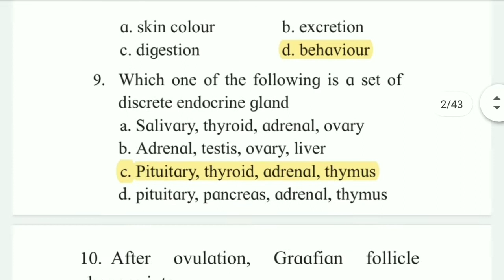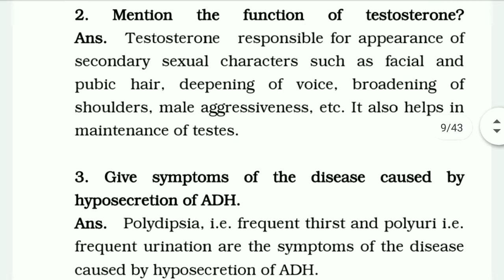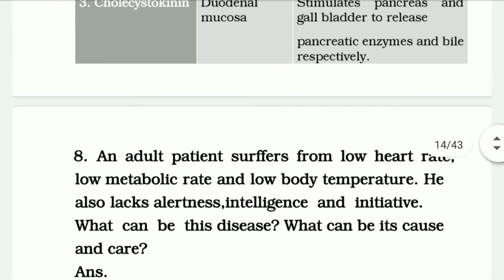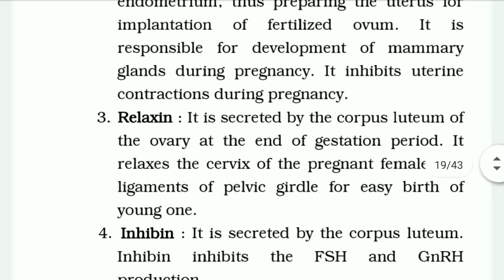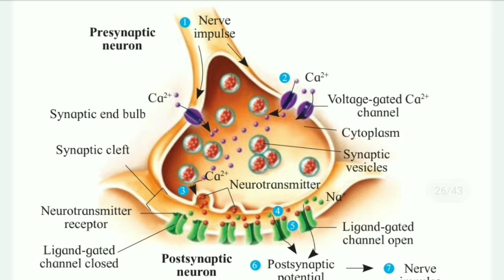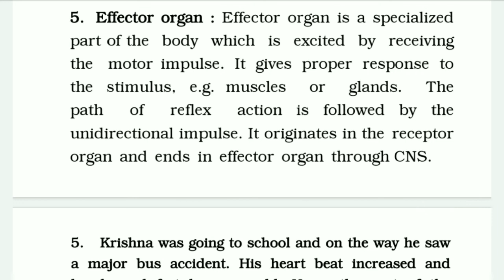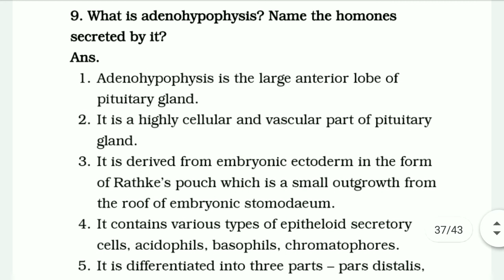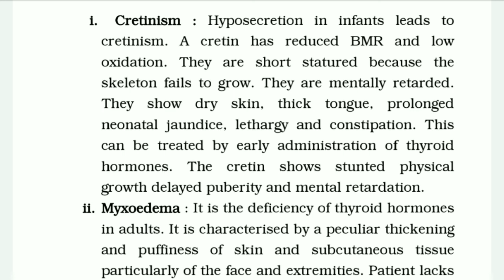Control and Co-ordination Exercise Solution Class 12th Maharashtra Board Exercise Answers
control and coordination full exercise solution in pdf format
class 12th Biology 9. Control and Coordination complete exercise
exercise biology ch9 Control and coordination class 12 maharashtra board new syllabus

Physics question bank solution
Math question bank solution
Chemistry question bank solution
Biology question bank solution by Bio Wallah
Maharashtra board question bank solution
Question bank solution biowala
Hsc board
Ssc board
Maharashtra board exam
Class 12 exercise solution
Class 10 exercise solution
Bio Wallah
Study material
Paper presentation strategy
Numerical question
Bio Wallah
Physics question bank answers
Math question bank answer
Chemistry question bank answer
Biology question bank answer
bio wallah
Bio Wallah
Topper
Paper presentation strategies
Hsc board exam
Bio Wallah
How to study
Study motivation
Topper 90%
90 plus marks
Ssc hsc important message
Biology exercise solution
Math exercise solution
Chemistry exercise solution
Physics exercise solution
Bio Wallah
Class 12 maharashtra board exercise solution
Maharashtra board education
Education video
Hsc Marathi
Hsc English
Hsc physics
Hsc chemistry
Hsc biology
All chapter exercise answer
Biology one shot
Mathematics one shot
Mukesh nayak
Dinesh sir
Prashant sir

About :
Bio Wallah is a YouTube Channel, where you will find educational videos in Hindi, New Video is Posted Everyday:)